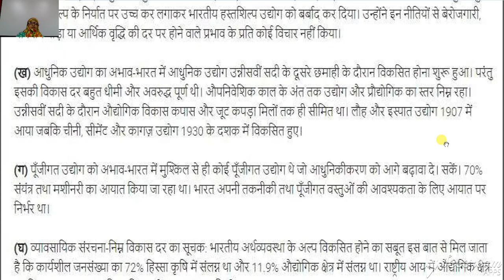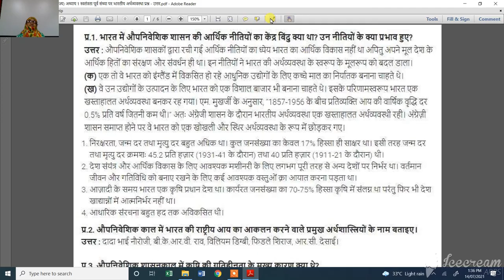कक्षा 11 अध्याय 1 स्वतंत्रता पूर्व संध्या पर भारतीय अर्थव्यवस्था प्रश्न - उत्तर